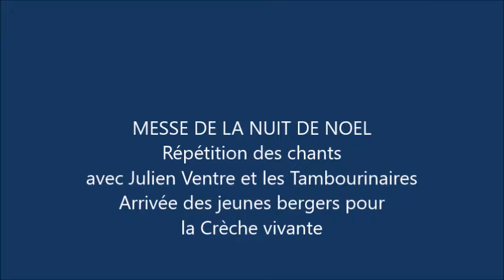COUDOUX Noël 2018 - préparation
Coudoux, Eglise Saint-Michel, Lundi 24 décembre 2018 _ Messe de la nuit de Noël, préparation de la cérémonie.